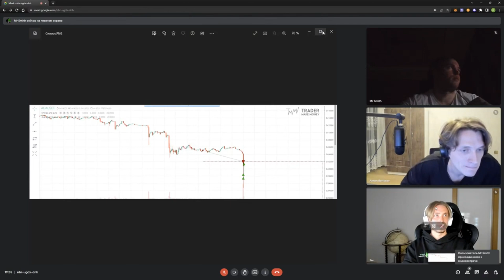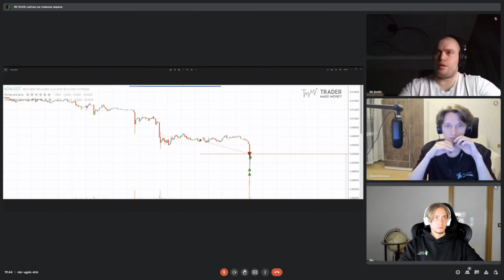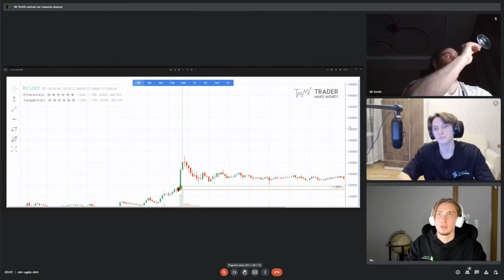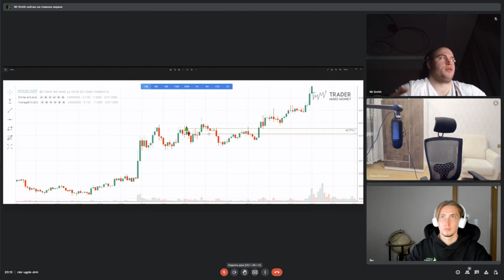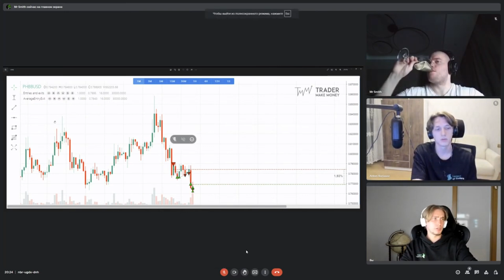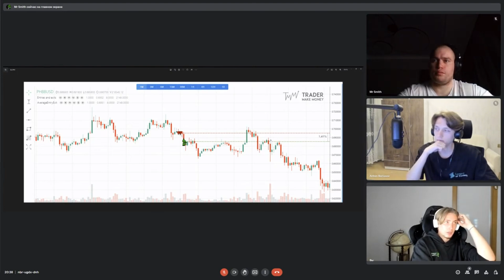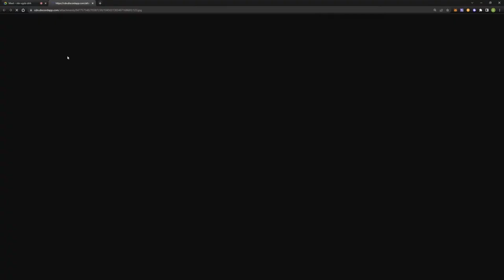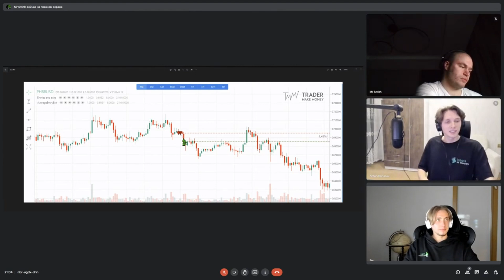Вечерние посиделки. Константин Ахметов, Антон Борисов и Копатыч #1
Новый формат. Душевные разговоры о трейдинге и трейдерах. В гостях Карамельный Копатыч!

League Of Traders: - Это сообщество трейдеров по активной торговле и скальпингу криптовалют. Всю информацию по вступлению в сообщество и обучению уточняйте у нашего менеджера Вячеслава в телеграм

▶️- - - - - - - - - - - - НАШИ КОНТАКТЫ - - - - - - - - - - - -